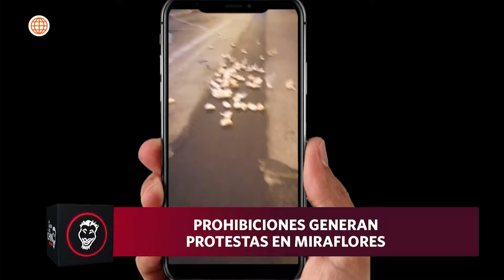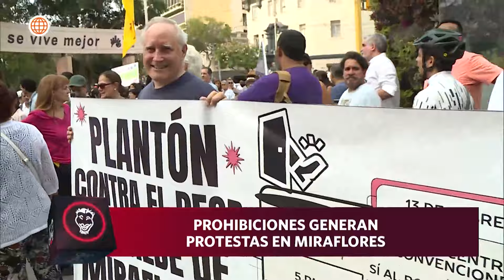La Banda del Chino: Miraflores se levanta contra la gestión del alcalde (HOY)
¡PROTESTA EN MIRAFLORES! 📣🚫

Vecinos de Miraflores protestan contra las políticas represivas del alcalde Canales. Exigen respeto y el fin a las prohibiciones que limitan la vida comunitaria.

¿Qué opinas sobre esta manifestación? ¡Comparte tus pensamientos en los comentarios! 💬🏙️

La banda del chino, de lunes a viernes a las 11:30 p.m. no te pierdas

Acerca de La banda del chino:
Programa de entretenimiento y notas de actualidad que alegrarán tus noches al mejor estilo de La Banda del Chino.

Conducido por Aldo Miyashiro